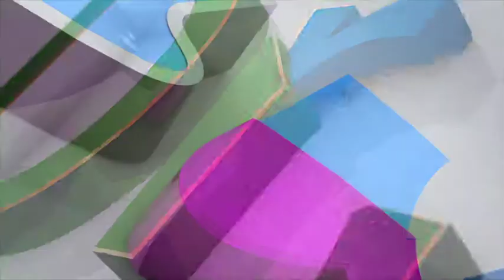Episode 28 part1 12mins vienthao RERUN TVF